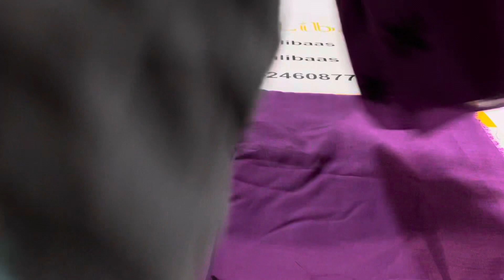Asim jofa hit code available on Khushlibaas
Almost completed suit
Fabric paper lawn